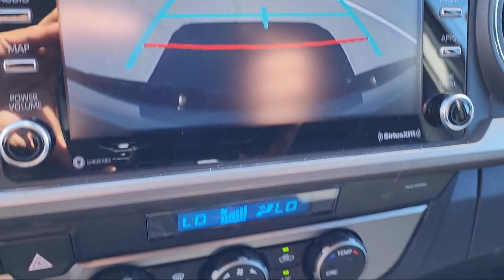2021 Toyota Tacoma 4WD SR5 San Diego El Cajon Chula Vista Mission Valley Santee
2021 Toyota Tacoma 4WD SR5 Stock Number: 430882AA Vin:3TYCZ5AN2MT033812.